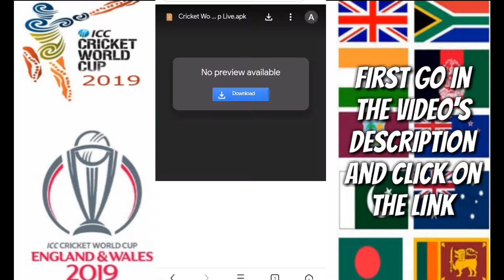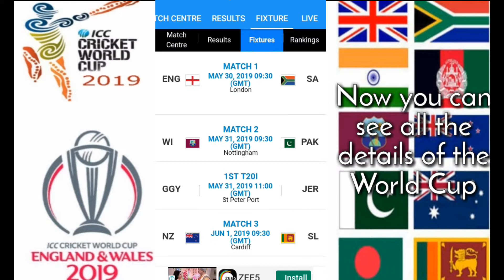Watch Cricket World Cup 2019 online on your phone | Random Things EP-1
Hello guys,

In today's video we will show you how we can watch Cricket World Cup 2019 in your android phone live stream. So enjoy.